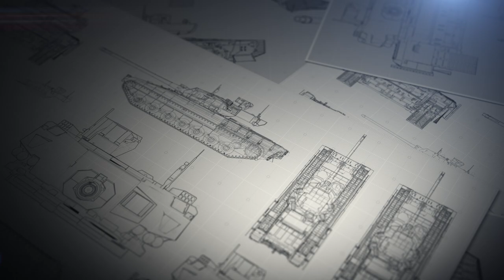OSTİM Teknik Üniversitesi | Silah Sanayi Teknikerliği Programı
OSTİM Teknik Üniversitesi Silah Sanayi Teknikerliği Programı tanıtım videosu.